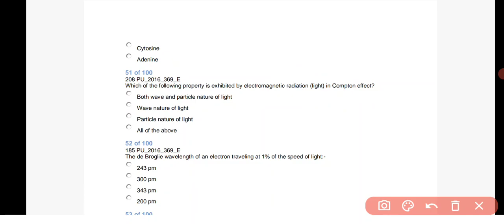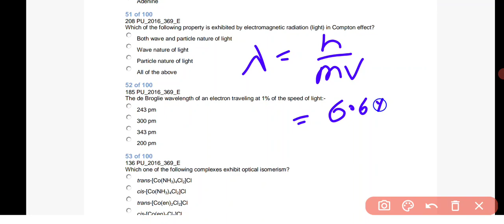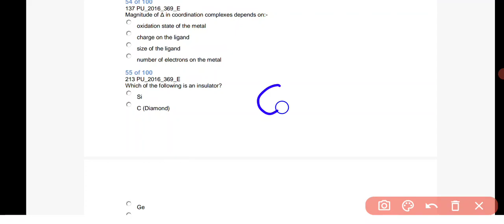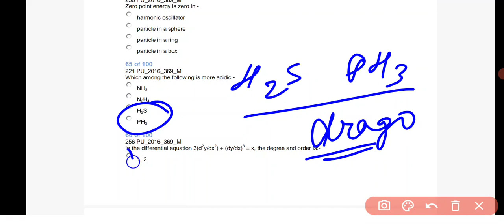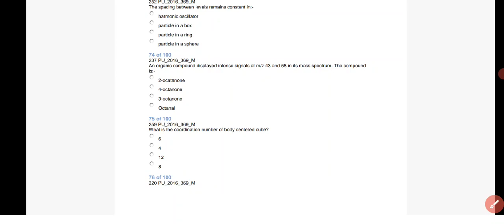Pondicherry university 2016 msc chemistry paper solution|PU entrance exam 2021